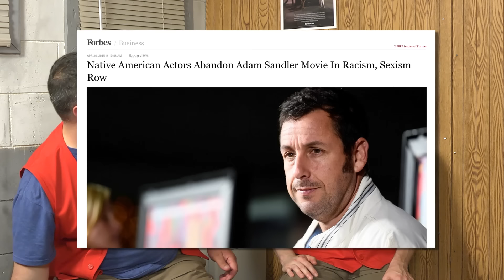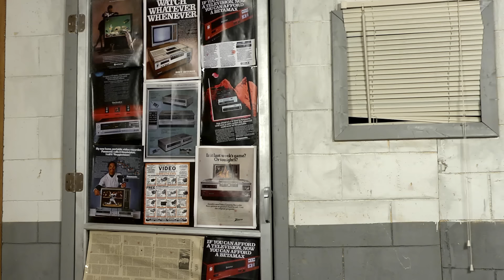Half in the Bag Episode 92: Pixels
Mike and Jay (along with Rich and Jack) attempt to comprehend the thought process that would go into creating a lazy, creatively-bankrupt film such as Adam Sandler's "Pixels". But more importantly, the gang analyzes and differentiates the phrases "for some reason" and "for no reason."